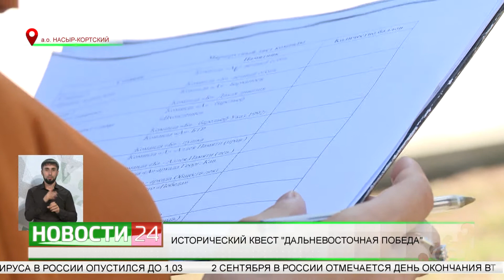ИСТОРИЧЕСКИЙ КВЕСТ ДАЛЬНЕВОСТОЧНАЯ ПОБЕДА